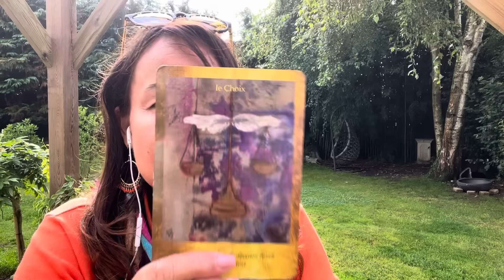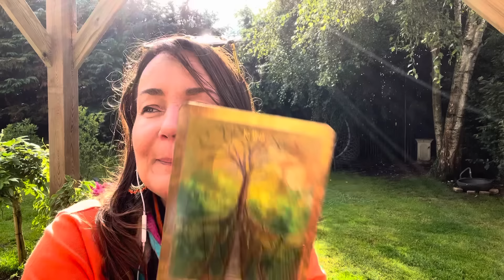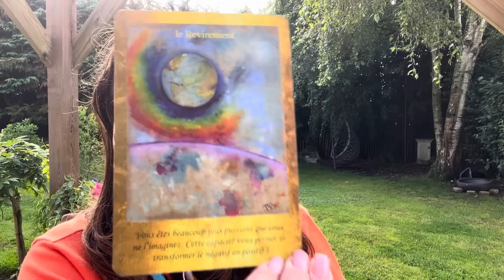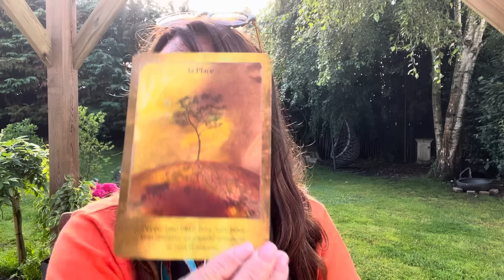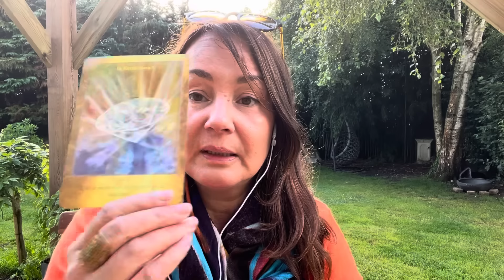👀⁉️ACCROCHONS NOUS 🚨LA VAGUE ARRIVE 🚨AvenirPrediction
LIVE du 888 Le 8 Aout à 20 h heure francaise inscription et dons libre

LA CAGNOTTE JE T' ENVOIE DES MILLIERS DE JE T'AIME POUR TRE SOUTENU OU SOUTENIR
SUIVEZ CE LEIN :

✨NOUVEAU !!!  LIEN INSCRIPTION ATELIER DU 21 JUILLET 2024
( dans le menu "évènement à venir").

✨MERCI pour votre présence et BIENVENUE sur la chaîne d’Auréa✨
AUREA MEDIUM /CHANNEL
 Suite au piratage de la précédente chaîne du 26 avril 2023 à 17h00 avec plus de 88 000 abonnés, nous avons créé cette nouvelle chaîne.
NOUVELLE CHAINE YOUTUBE : Canal D'Auréa TV

Pour la prise de rendez-vous en ligne avec Auréa ou Ben, merci de vous rendre en bas de la description.
Auréa

Ci-dessous toutes les informations pratiques :

✨SITE INTERNET
Rejoignez notre Communauté sur notre site Internet :

✨NOUVEAU !!! LIEN INSCRIPTION ATELIER DU 21 JUILLET

✨ DONS
Nous faisons appel à votre générosité pour soutenir notre chaîne, toutes notre gratitude pour votre soutien

✨Tous nos soins sont personnalisés en fonction de vos besoins (Guidance de l'âme,  soins Médiumnique , séance personnaliser  etc.✨

IMPORTANT:
Ces vidéos sont tournées à des fins divertissements ! Les guidances ne remplacent pas votre jugement personnel et /ou votre discernement. Chaque personne dispose de son libre arbitre et ne doit en aucun  cas  remettre son pouvoir personnel à autrui.
MERCI de regarder toutes vidéos de guidance médiumnique et channel en gardant votre maitrise personnel   en sachant que les soins ,guidances et toutes prestations  ne remplacent pas un avis médicale ou traitements en cours ou venir.
Merci
AUREA

CONSULTATIONS | GUIDANCE | SOINS  avec Audrey

Pour une prise de rendez-vous en ligne, cliquez sur le lien suivant

LIBÉRATION KARMIQUE | GUIDANCE | SOINS QUANTIQUES  avec Ben

✨ TOUTES LES VIDÉOS ARCHIVÉES (plus de 270 vidéos disponibles)

Que toutes paroles, pensées, tous actes ou énergies malveillantes envers moi, les abonnées ou la chaîne d'Auréa soient transmutés en amour pur et lumière pure avant de repartir sur son plan d'origine et cela dans toutes les directions, dans toutes les dimensions de l'espace et du temps jusqu'à l'infini que cela soit fait ici et maintenant il en est ainsi.